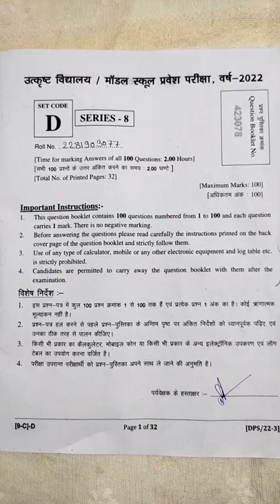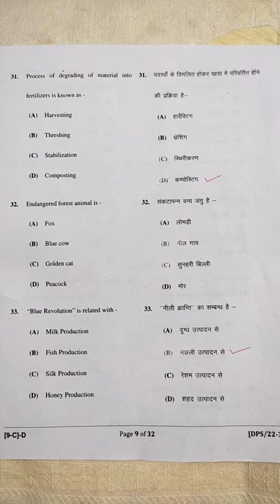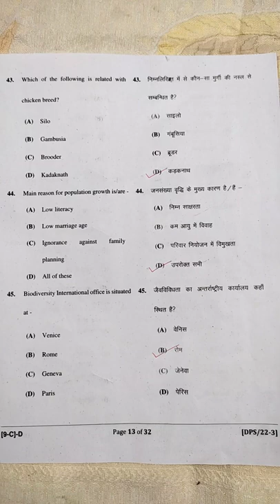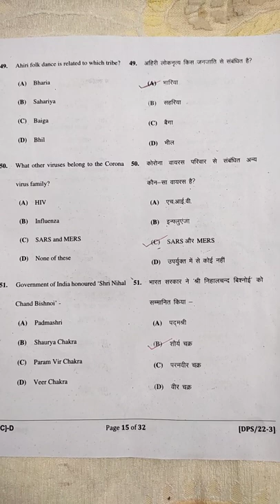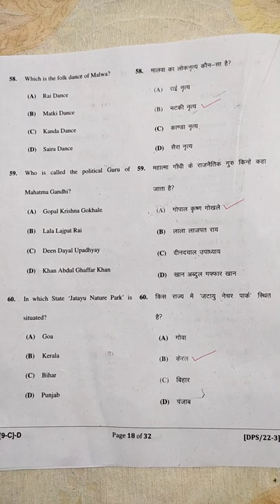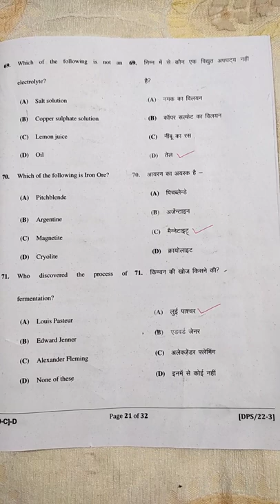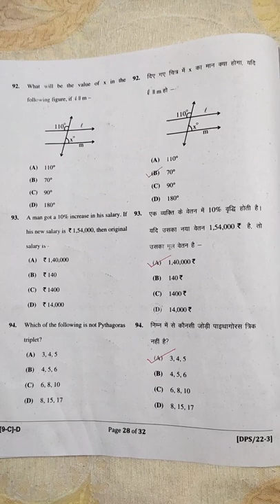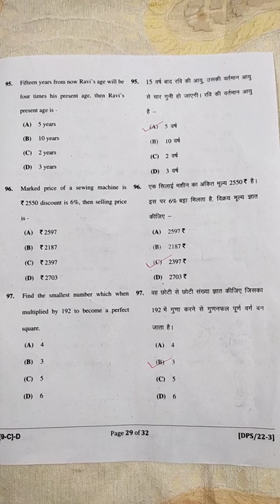उत्कृष्ट विद्यालय / माॅडल स्कूल प्रवेश परीक्षा, वर्ष-2022 संपूर्ण हल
MP Board
CBSE Board
All Competative Exam
उत्कृष्ट विद्यालय
माॅडल स्कूल
Excellence school
model school